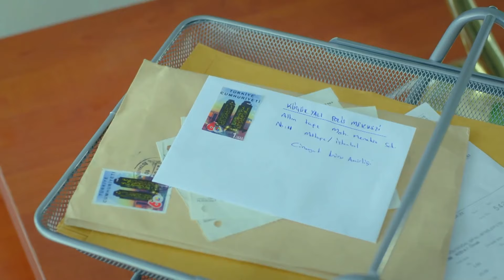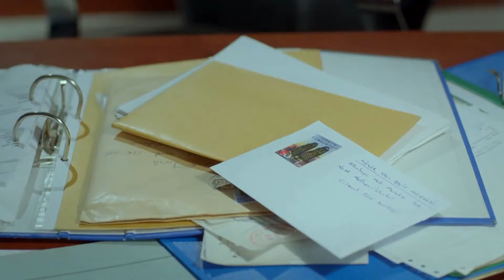Uğur, Nermin'i Polise İhbar Etti - Umutsuz Ev Kadınları 150. Bölüm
Elif, Yasemin’in anneanne tavırlarından rahatsızdır, iki kadın arasında şimdiden torun kavgası başlamıştır. Yasemin tefecinin Sinan’ı tehdit ettiğini öğrenir ve önlem almaya çalışır ancak başlarına gelecek büyük felaketi engellemeye gücü yetmez. Gülşah Macide’nin hastalığını Ramazan’a anlatmak zorunda kalır. Kudret ise işe dönmekte zorlanır, ilk iş gününde Gülşah için kötü bir sürprizi vardır. Uğur cinayetten haberdardır ve Nermin’e tehdit mektuplarını yollayan kişidir. Nermin bunu öğrenir öğrenmez ilişkisini keser ama Uğur’un polise ihbarı Nermin için zor günlerin başlangıcı olacaktır.

KÜNYE
YÖNETMEN: Eylem Koza
YAPIMCI: Fatih Aksoy
SENARYO UYARLAMA: Meryem Gür
SENARYO EKİBİ: Grup Karayazı
PROJE TASARIM: Marc Cherry
UYGULAYICI YAPIMCI: Işıl Karpuzoğlu
YAPIM KOORDİNATÖRÜ: Suzan Sümeli
YARDIMCI YÖNETMEN: Arda Sarıgün
SANAT YÖNETMENİ: Berna Arslan
SANAT DANIŞMANI: Esra Ergün Kazmirci
KURGU: Engin Öztürk
GÖRÜNTÜ YÖNETMENİ: Ferhat Öçmen
IŞIK ŞEFİ: Yaşar Yılmaz